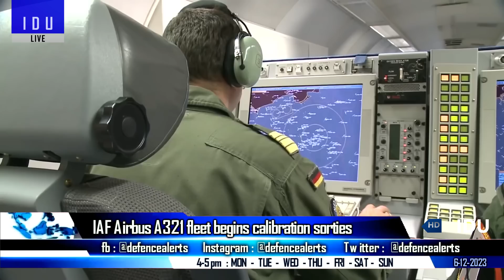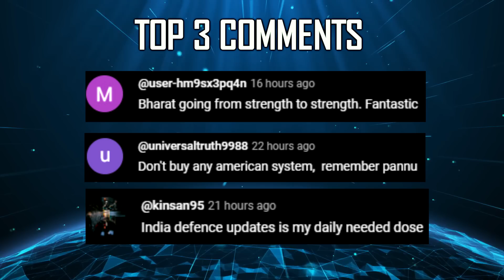Indian Defence Updates : 97 Tejas MK1A Cost,1st Netra Mk2 Sortie,Astra Missile To Egypt,AI Satellite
🔴 Fast Headlines :
1. Indian Army to induct AI powered Military Objects Detection System for Satellite Images
2. China unable to deploy it's J-20 stealth fighters in Tibetan plateau
3. Govt increased funding support for defence MSME's by 5 times
4. Defence forces of India, Kenya to work together : Kenyan President
5. South Korea selects C-390 for acquisition

🔴 Detailed Updates :
6. 97 tejasmk1a cost to remain same, contract by mid 2024
7. IAF Airbus A321 fleet netramark2 begins Calibration Sorties
8. India pitches Akash SAM & Astra BVR systems to Egypt